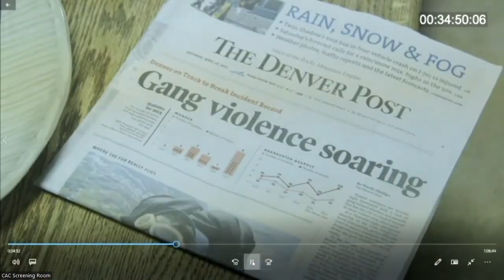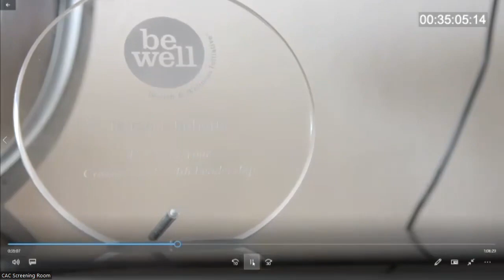Wesley Lowery and Julian Rubinstein, "Battle for Truth" at Colorado College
What happens when intimidation and falsehoods become part of the challenges of the reporting process? The author and director of "The Holly," Julian Rubinstein, and Pulitzer Prize-winning author of "They Can't Kill Us All," Wesley Lowery discuss covering social justice movements in an era of media manipulation and Black Lives Matter.  February 15, 2022.